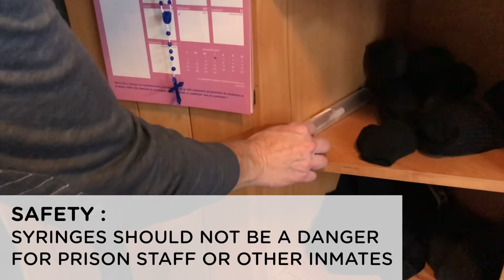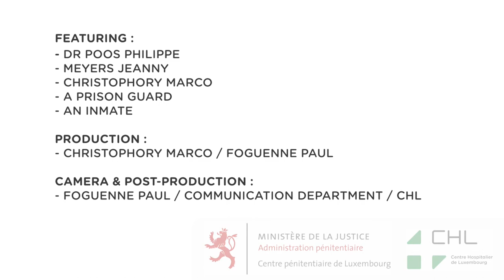Luxembourg - Distribution of Syringes in Prison Settings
Harm Reduction in prison settings in Luxembourg. The video shows a procedure of safe exchange/distribution of syringes.